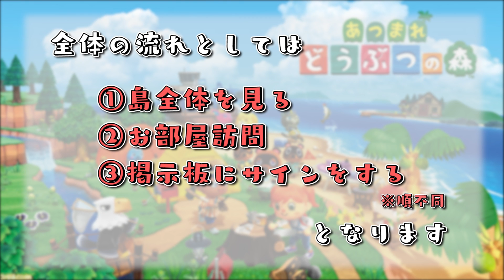【あつまれ どうぶつの森】ここは推しを愛でる島！？【あつ森】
生放送で視聴者の島へ遊びに行った部分の切り抜き動画です！島の名前の由来は途中で気づくやつ。あつ森でも好きなものを愛でよう。ええ感じのとことギュッとまとめてるので、詳細が気になる方は生放送の本編をチェックしてください！今後も自分用（ここ大事）に色んな島へ行って見て回ってる様子をアップしていく予定です。『あつまれ どうぶつの森』をだいだらが実況プレイしていきいます！

●『あつまれ どうぶつの森』
● 発売日 2020/3/20
● Nintendo
● Nintendo Switch 5,980円（税別）